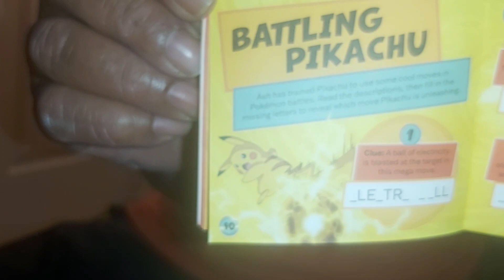7 December 2023